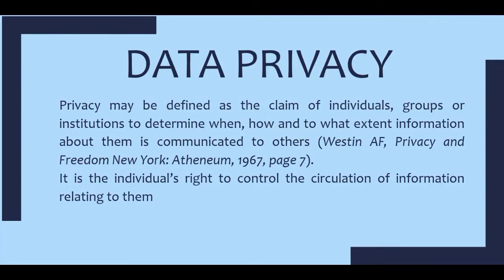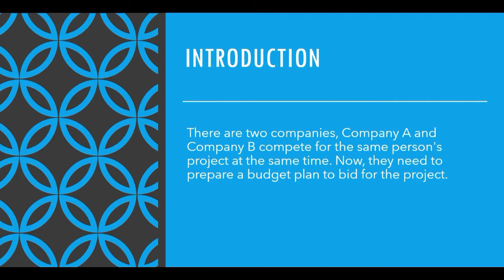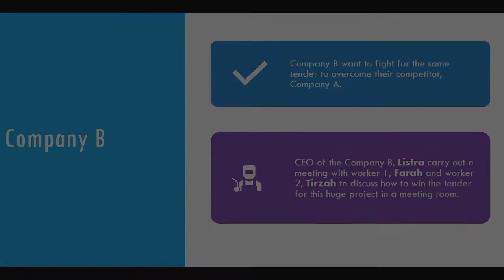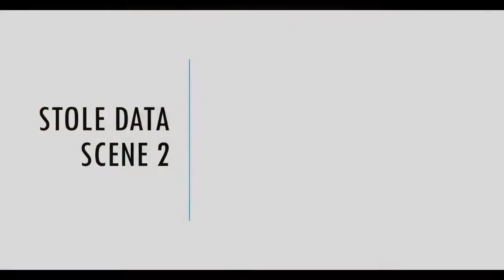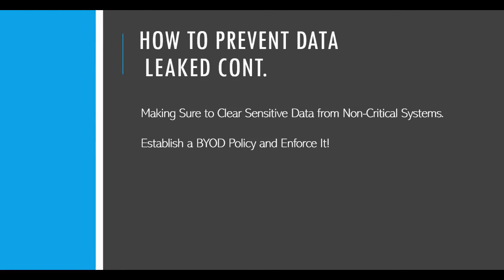Privacy: Stolen and Lost Data ( TMF3012 Ethics and Professionalism)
This video is about stolen and lost private data causes, impacts and solution. This video was made for raising awareness in community and for completing Assignment 2 TMF3012.
Lecturer: Muhammad Asyraf bin Khairuddin
Group Member from Information System ( WC03):
Listra Anak Libin       61312

Allysha Anastasia anak Jin   60234

Wai Jing Wen    64171

Nor Hidayah binti Che Hassan      61861

Nur Farah Hanani Bt Anwar Hanafi    61984

Foo Shuening    60823

Wong Xin Yi     62943

Tirzah Tan Wei Shin    62819

Ho Mei Thien    60932

Nur Adilya binti Osman   63546